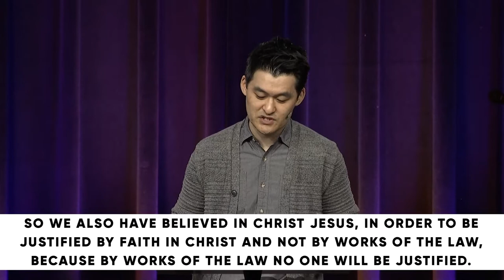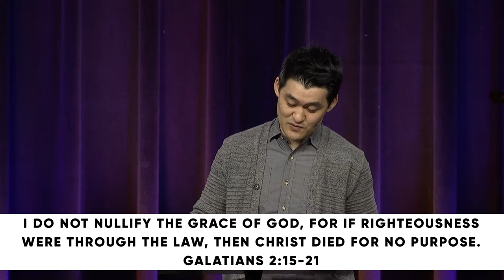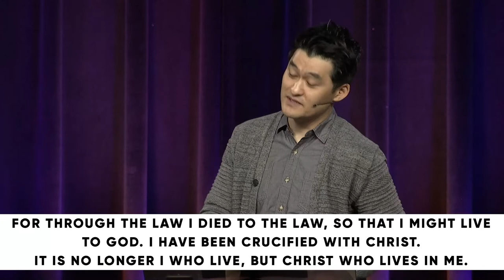Galatians: Freedom from Striving // Dr. Han Oh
PRIMARY SCRIPTURE:
15 We ourselves are Jews by birth and not Gentile sinners; 16 yet we know that a person is not justified by works of the law but through faith in Jesus Christ, so we also have believed in Christ Jesus, in order to be justified by faith in Christ and not by works of the law, because by works of the law no one will be justified.
17 But if, in our endeavor to be justified in Christ, we too were found to be sinners, is Christ then a servant of sin? Certainly not! 18 For if I rebuild what I tore down, I prove myself to be a transgressor. 19 For through the law I died to the law, so that I might live to God. 20 I have been crucified with Christ. It is no longer I who live, but Christ who lives in me. And the life I now live in the flesh I live by faith in the Son of God, who loved me and gave himself for me. 21 I do not nullify the grace of God, for if righteousness were through the law, then Christ died for no purpose.

KEY POINTS
The reality of the achievement-based culture we live in often clouds our perception of what it means to be a person of faith
Freedom from striving means:
1) We are a part of God’s family
2) We are justified
3) We can live for God
To believe in Christ is to be included as a member of God’s people
To find freedom from striving, we need to turn to the gospel of Jesus that is meant to set us free
Salvation does not depend on us
MEMORY VERSE
Ask God to write this word on your heart this week:
“I have been crucified with Christ. It is no longer I who live, but Christ who lives in me. And the life I now live in the flesh I live by faith in the Son of God, who loved me and gave himself for me.”

1: If our culture says, “hustle and grind,” what do you think God says?

2: Based on the previous question, read the following Bible passages. Then, write down the invitations you hear from God in each passage.
· Matthew 11:28-30
· Matthew 16:24-26
· Psalm 46:10-11

3: Based on your notes from Scripture in the previous question, how does the voice of God differ from the voice of our present, popular culture?

4: The New American Standard Bible translates Psalm 46:10, “Stop striving and know that I am God; I will be exalted among the nations, I will be exalted on the earth.”

If you have heard Psalm 46:10 before, it is likely you have heard it said, “be still and know…”
· Based on today’s message, how does the translation, “stop striving” affect your understanding of this popular Bible verse?
· What’s more, how does the language of “stop striving” affect your understanding of God?
· Instead of striving, what does God offer us?

5: Read Luke 10:38-42.
· What does this passage teach us about freedom from striving?

6: How will you respond to the truth God revealed to you today?

PRAY
Lord, by your grace we are free to stop striving and trust you are God with us. Thank you for saving us from the rhythm of hustle and grind that surrounds us. Help us to hear your counter-cultural invitation to be free from striving, and give us the courage to believe you when we do.